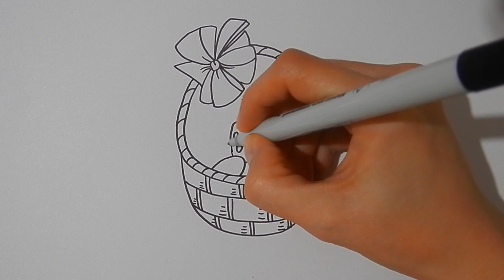Как нарисовать простой рисунок на ПАСХУ для детей/419/How to draw Easter drawing for kids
СПАСИБО ВАМ ЗА ЛЮБУЮ ПОМОЩЬ В УЛУЧШЕНИИ КАНАЛА
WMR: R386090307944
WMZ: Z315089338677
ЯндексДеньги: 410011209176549